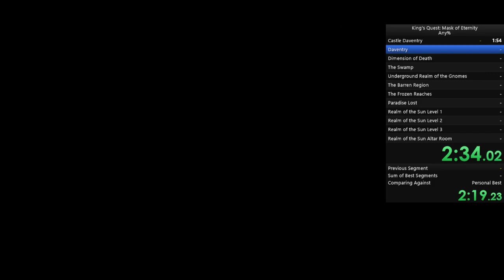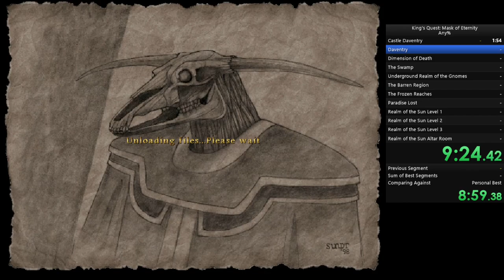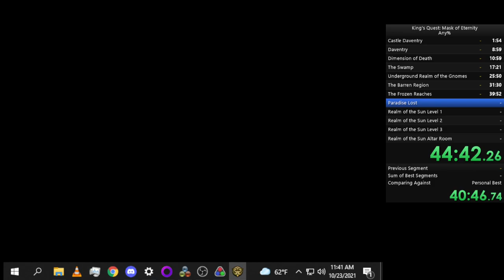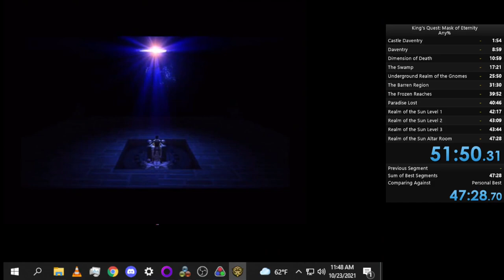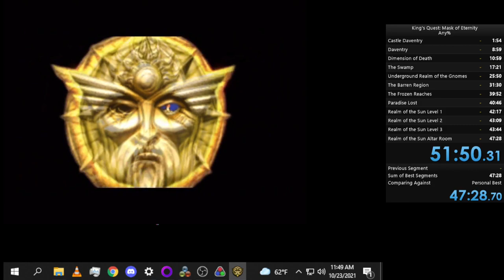King's Quest: Mask of Eternity Any% Speedrun in 47:28 (time without loads)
First completed attempt. Plenty of time to save.